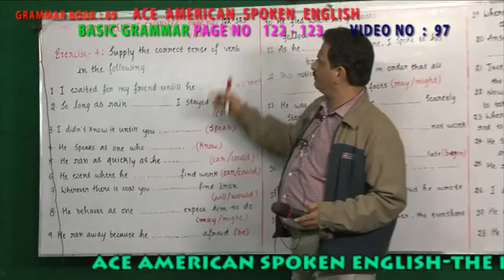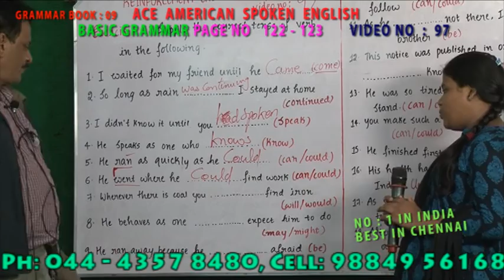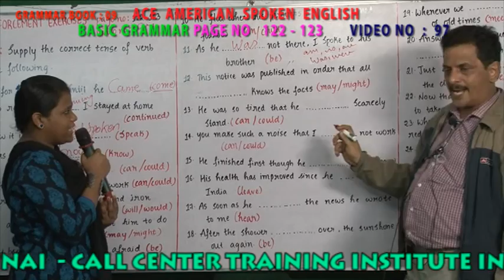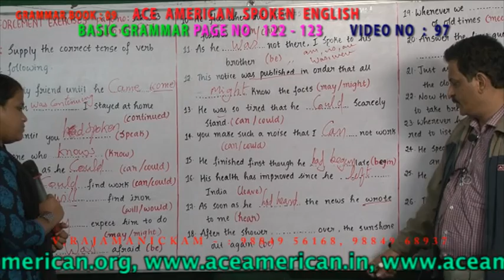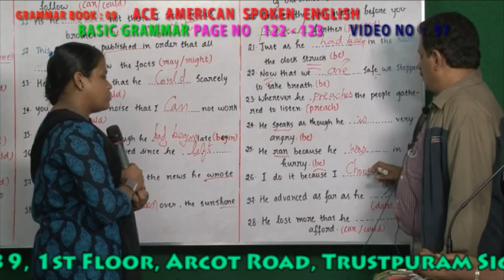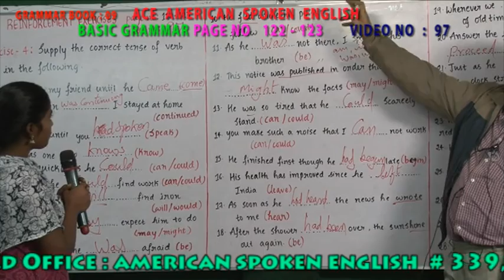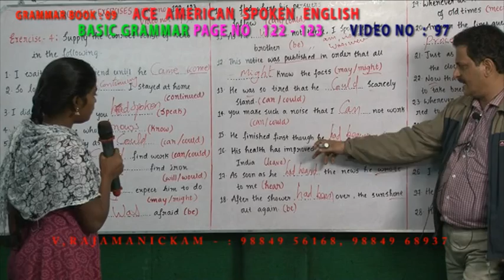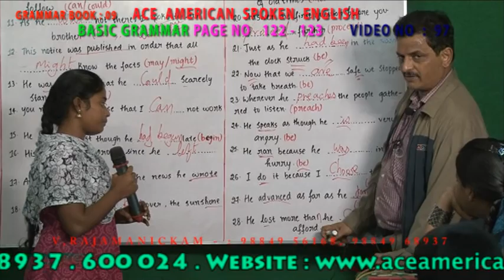BASIC GRAMMAR 9TH BOOK VIDEO NO 097